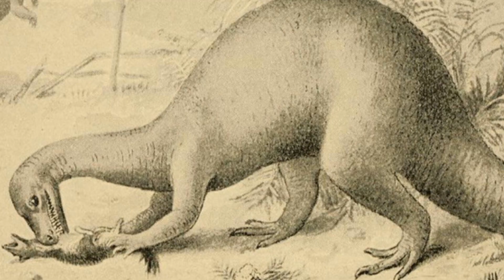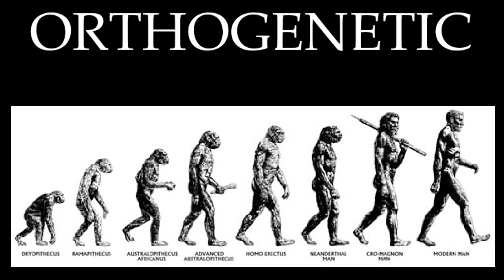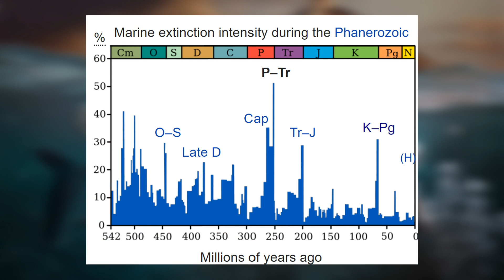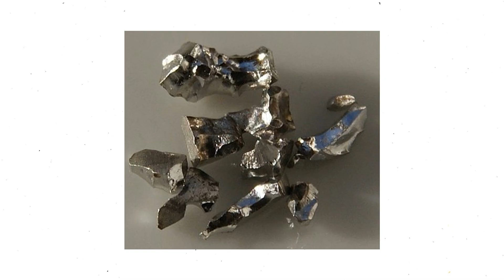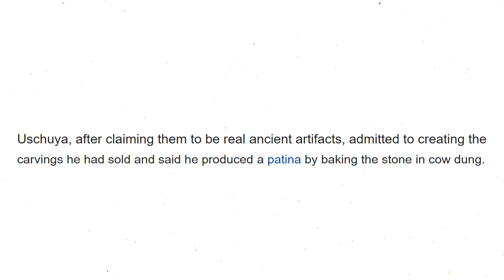The Dinosaurs Are Dead, But Why?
A shorter one this time, mainly because I don't want to start on larger projects until the new mic comes in, hopefully you enjoy it anyways!

(Note I won't stream too often but feel free to catch me when I do)

CHAPTERS -
0:00 INTRO
1:01 TOO DUMB
2:11 THE CATERPILLAR PLAGUE
3:51 THE DECCAN TRAPS
5:47 THE ALIEN OPTION